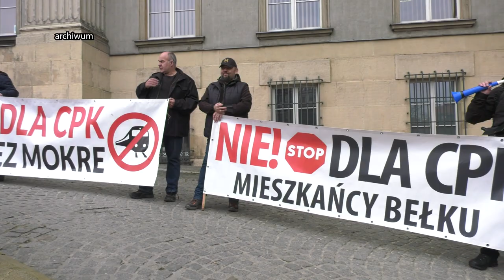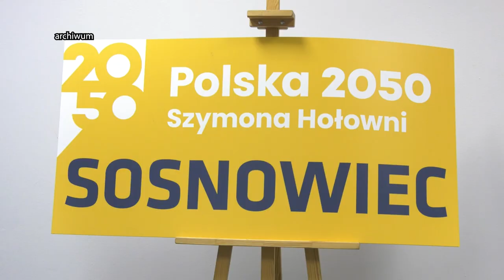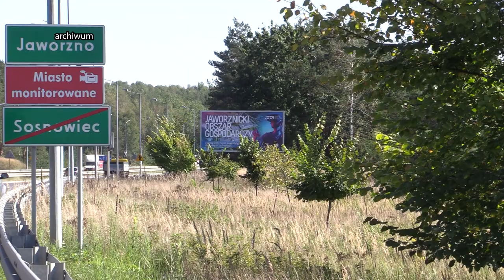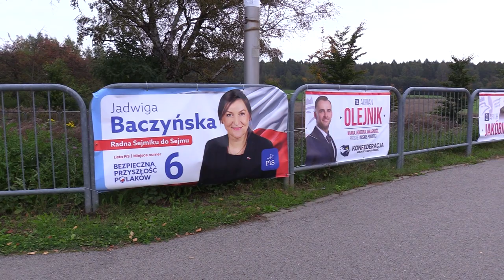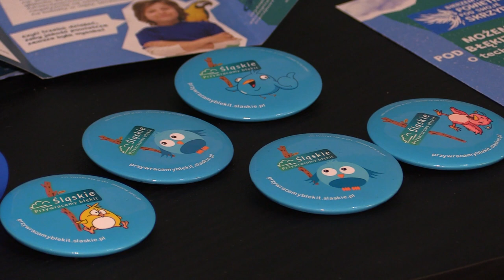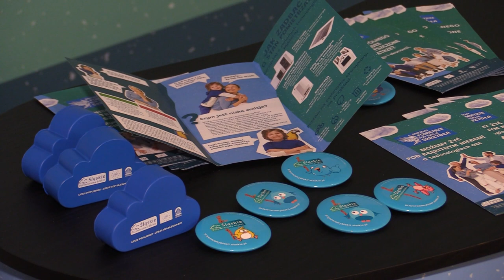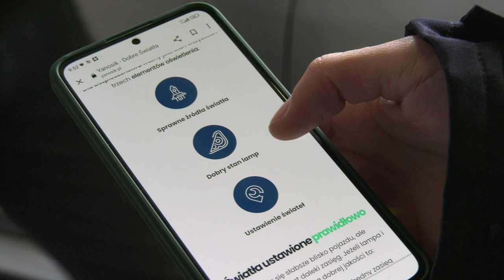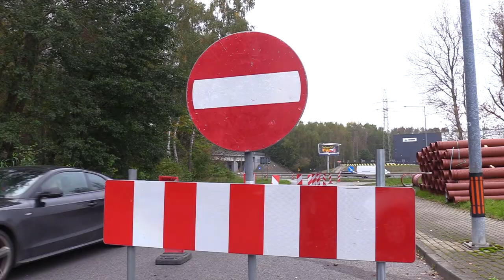TVS SILESIA FLESZ 19.10.2023